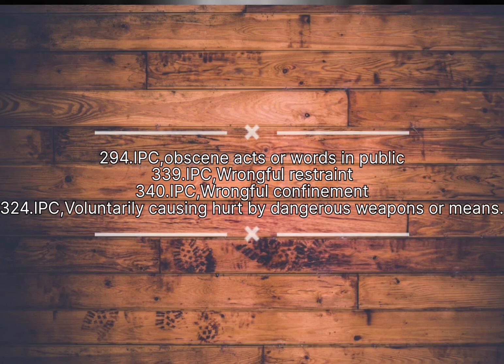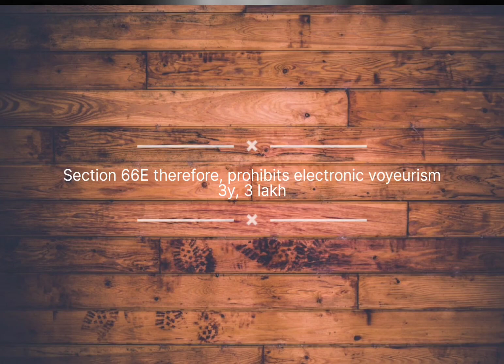cyberbullying क्या है| साइबरबुलिंग क्या है कितनी सजा होती है साइबरबुलिंग अपराध करने से